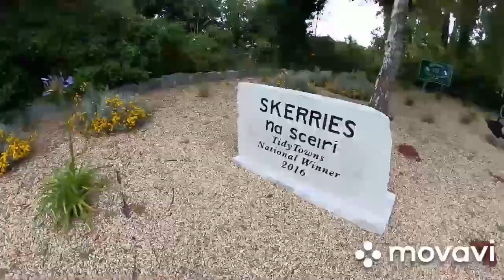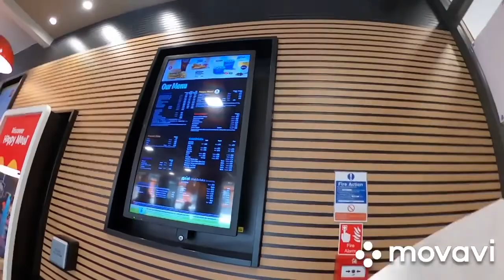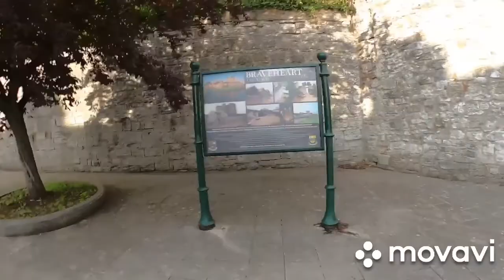Bisikleta Explore the beauty of ireland